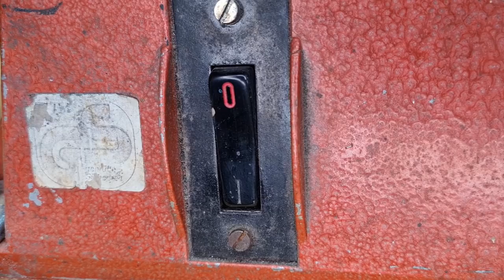Rusty Antique Ox-Tongue Iron Restoration [Three Types Of Bluing]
This old rusty ox-tongue iron was the first restoration object I bought for this channel. But I lacked the necessary lathe to completely restore the antique iron myself. Now I have the necessary equipment and after many months I was able to pull off this project. The special thing about this restoration video is that I will show you three different variations to bluing.

This iron is assembled with only three screws and exactly these three screws were unsolvable. Neither rust solvent, heating or icing helped to turn the screws out. Unfortunately, I had to saw off the screw heads. After that I deburred the flap and the holder for the wooden handle with the file and blasted it in the sandblasting cabin. I also roughly removed the rust from the metal core (the "ox tongue") and blasted it. These parts were treated with cold bluing to stop them from rusting. The screws have been replaced with new ones and "cooked" in spirit vinegar. To remove the iron core from the fire I built a jig, this is made of 8mm round steel that has been hot blued. The handle, for this device, and the wooden handle, for the antique iron, I made on a lathe. I sanded the body with sandpaper and polished it. After I have replaced the insulation I finally reassembled all parts.

I used the following tools: Offset screwdriver, Icespray, Propane Blow Torch, Rust Remover Spray, Screwdriver, Water Pump Piers, Center Punch, Cordless Screwdriver, Drill, Thread Cutter, Cutting Oil, File, Sandpapers, Blasting cabinet, Cold Bluing, Brandy Vinegar, Leather, Wood Lathe, Woodturning Chisel, Saw, Linseed Oil Varnish, Screw-in sleeve, Step Drill, Polishing Wheel, Bench Grinder

Would you like to become a channel member? Then you can do it here:

You like what you see and you want to help the channel to develop continuously?

Material for work:

Rust Remover Spray
Ice Spray
Propane Blow Torch
Blasting cabinet
Wood Lathe
Woodturning Chisel
Offset screwdriver
Thread Cutter
Sandpaper - different grit
Step Drill
Cold Bluing
Screw-in sleeve

Equipment:

Ring lamp
Microphone Rode

Many Thanks!